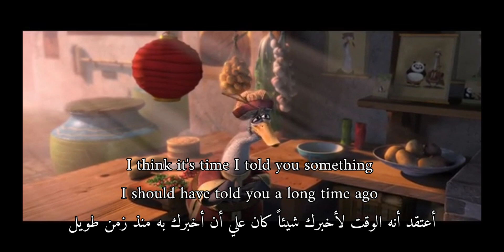Learn English with Kung Fu Panda [مترجم]